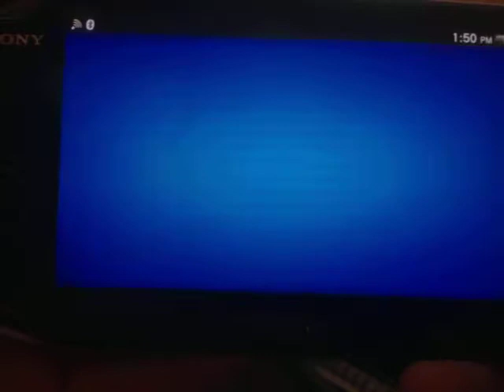Vita - Habroxia - Story Mode [Level 3 - Score: 46,805]